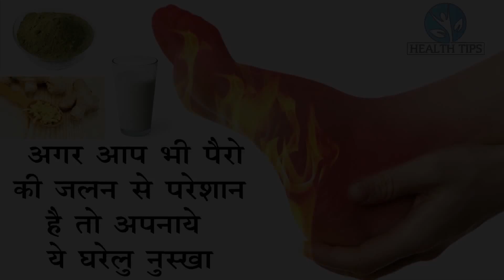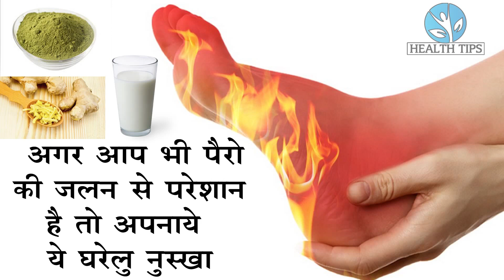अगर आप भी पैरो की जलन से परेशान है तो अपनाये ये घरेलु नुस्खा